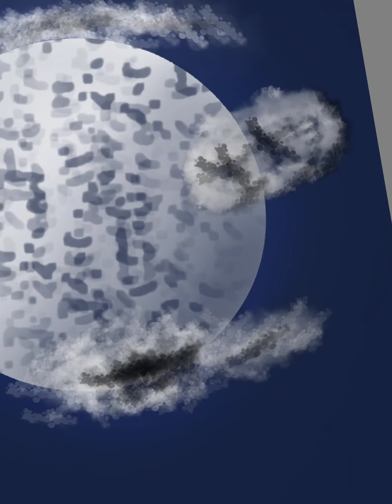The moon - Digital art